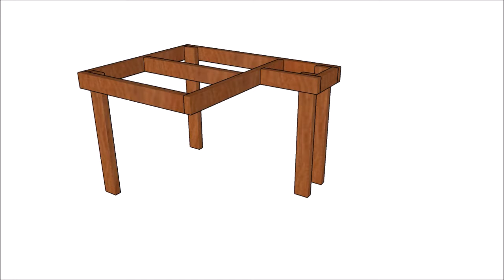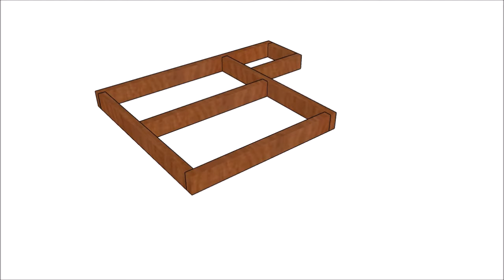How to Build a Shooting Bench from 2x4s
This is a step by step video on how to build a shooting bench from 2x4s. If you like target shooting, this sturdy bench will be handy. In addition, you only need 2x4s for this project so you save money and keep things simple.

All my projects come with step by step instructions and with a complete cut list, so you can get the job done without much effort. Make sure you take a look over the rest of my plans for more building inspiration.